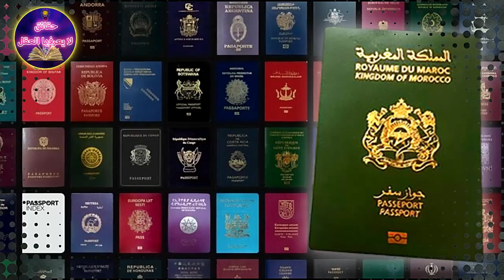جواز السفر المغربي 🇲🇦 وقوته بين الدول لعام 2021 💪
جواز السفر المغربي 🇲🇦 وقوته بين الدول لعام 2021 | وكم دولة يستطيع حامل الجواز المغربي السفر اليها ؟ في هذا الفيديو سوف نتحدث عن جواز السفر المغربي وترتيبه على مستوى العالم  المغرب